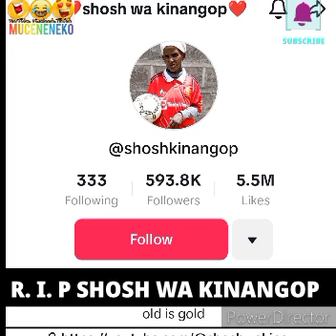SO SAD!😭R.I.P CÛCÛ WA TIKTOK😰